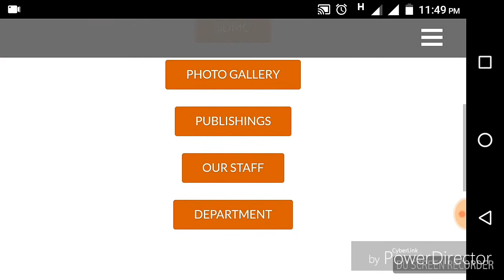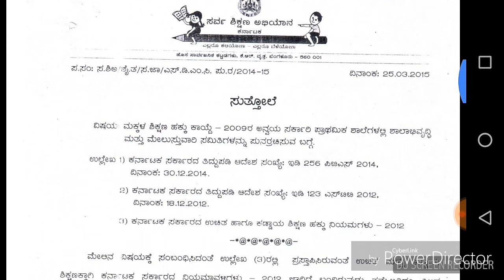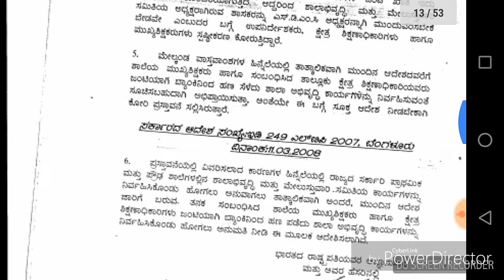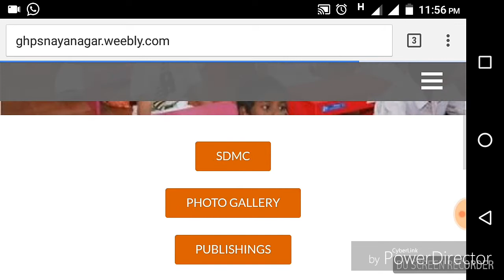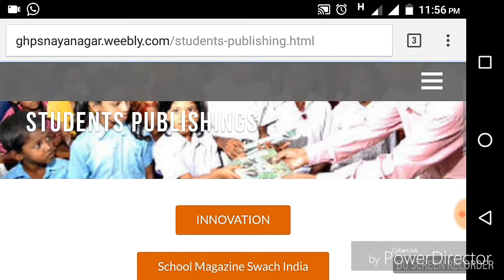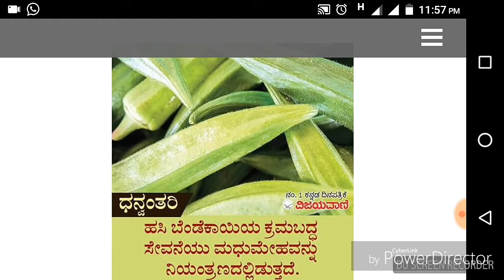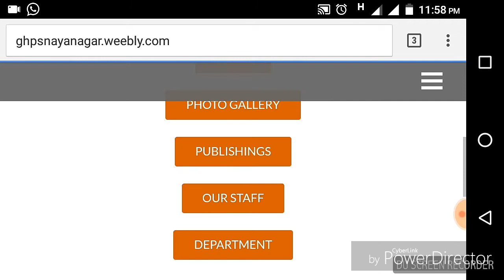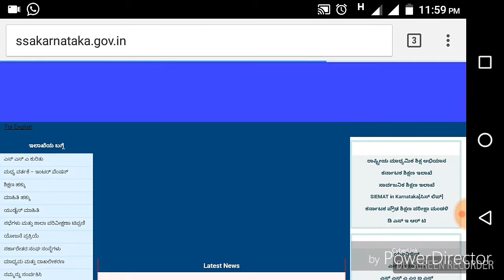How to Design web pages in Kannada : Free Website designing tutorials part 2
Design web pages in kannada of your website in using mobile in easy steps